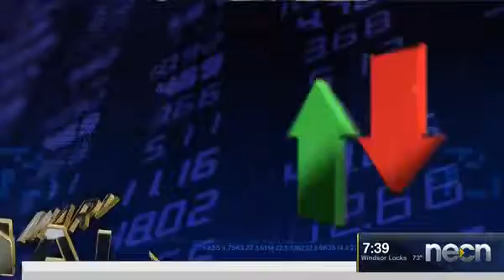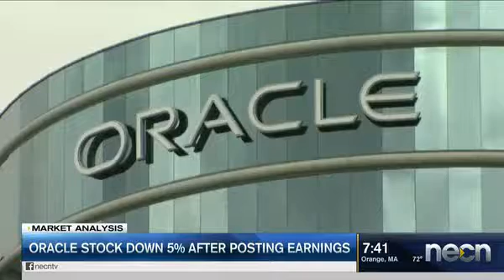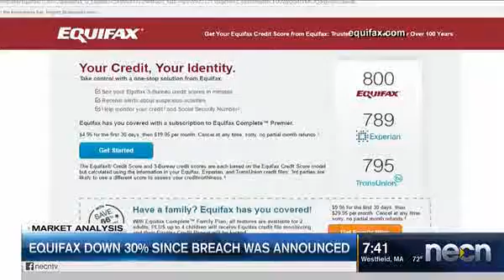Oil hits 6-week high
Charlie Toole, Portfolio Manager at Adviser Investments, has Thursday's Market Analysis.